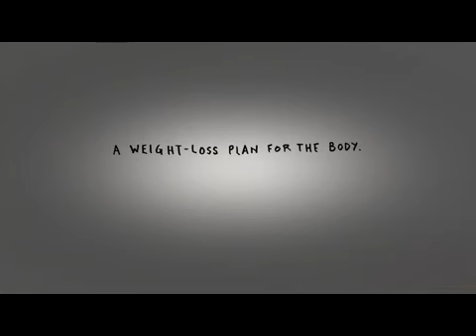Weight Watchers: Weight Loss